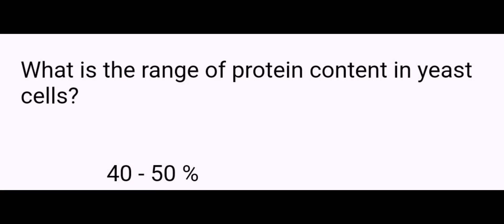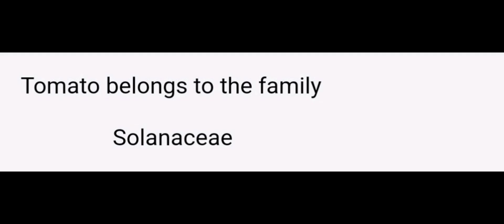FOOD SAFETY OFFICER MCQ PART 33